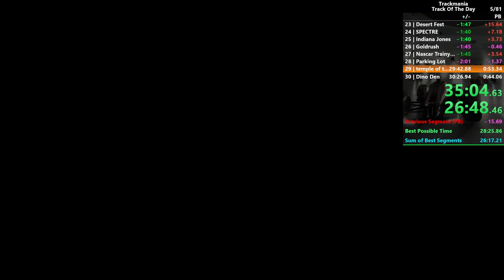Trackmania Speedrun - September 2020 TOTD in 28'29"657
Speedrun of all Tracks of the Day (TOTD) in Trackmania for September 2020.
I was able to improve my PB by nearly two minutes, which I'm quite happy about! And there are another two minutes I could save, but that will be for another time.

00:00 01 | Hillside Highway
01:09 02 | Antarctica
02:22 03 | Doby
03:24 04 | cold hands
04:37 05 | NEO KYOTO MudaCup #1
05:39 06 | VELP - Mini - 02
06:22 07 | Airashī
07:45 08 | Undercover
08:52 09 | Mountaineer
10:00 10 | Hibiscus
11:23 11 | Nascar Phase 09
13:14 12 | Castle Assault
14:23 13 | Amarok
15:38 14 | Mountain Pass
16:50 15 | Outsider
17:55 16 | Invasion
19:02 17 | Desert Dunes
20:05 18 | Road Made Of Bread
21:29 19 | Edinburgh
22:57 20 | Skyline City
24:34 21 | BAY OF ISLANDS
26:29 22 | Time Warp
27:36 23 | Desert Fest
28:48 24 | SPECTRE
29:59 25 | Indiana Jones
31:16 26 | Goldrush
32:18 27 | Nascar Trainyard
34:24 28 | Parking Lot
35:18 29 | temple of the unknown
36:35 30 | Dino Den